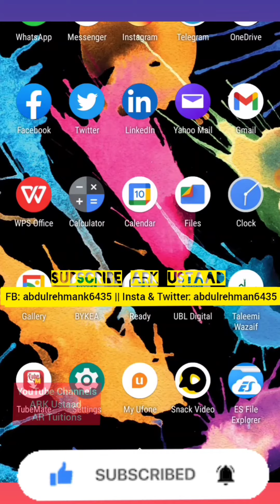PST 40+ Marks offer letter update - pst offer orders - pst jest update - AKBAR LAGHARI pst jest News